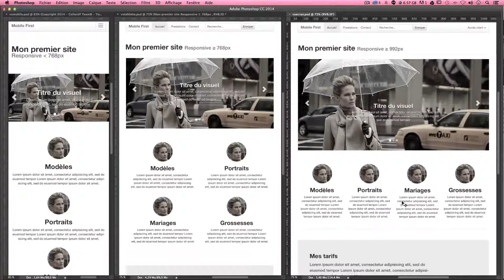Mobile First Design d un site Web responsive pour une intégration Bootstrap Tutoriel Photoshop